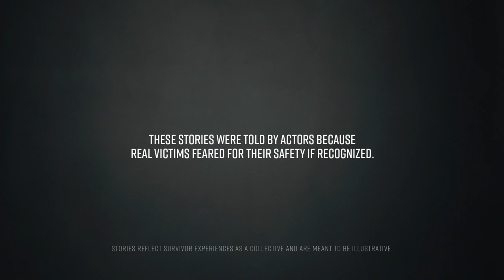Happy 15th birthday, Twitter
March 21st, 2021, is Twitter's 15th birthday. We have an important message for them for their big day.